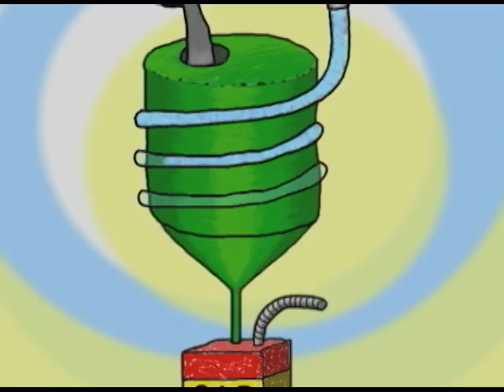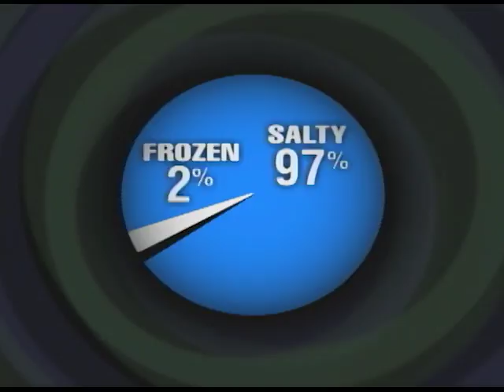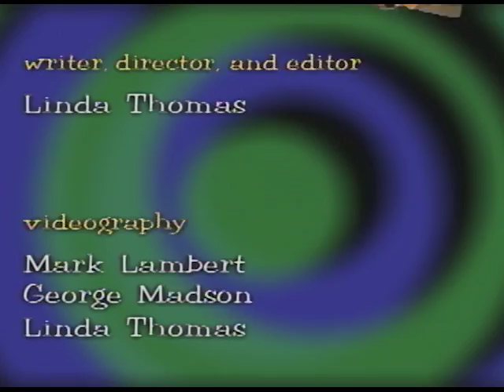Water: Who Needs It? – with Captions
A humor-tinged exploration of what we need water for, where it comes from, and why we should conserve.

This version is with Open Captions.